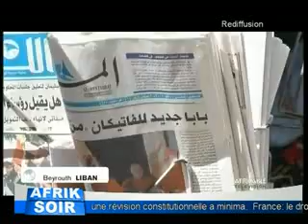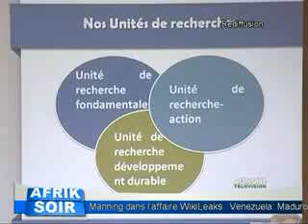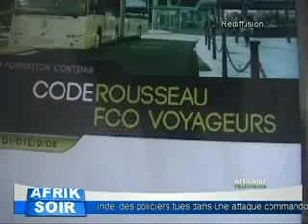Afrik soir du 14 mars_